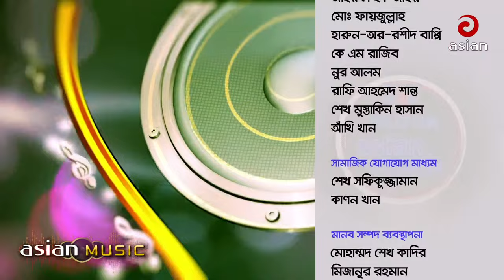Asian Music Live | Luipa | EP 694